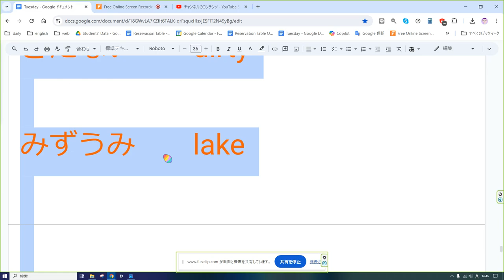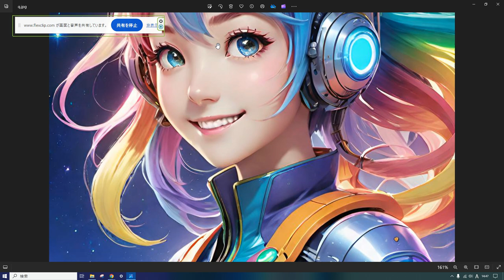えいご おんどく 192